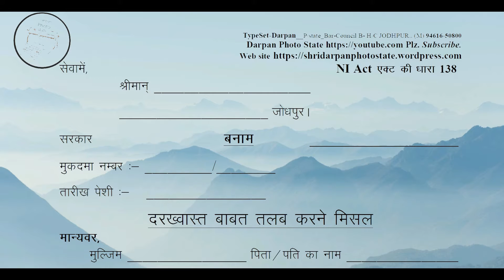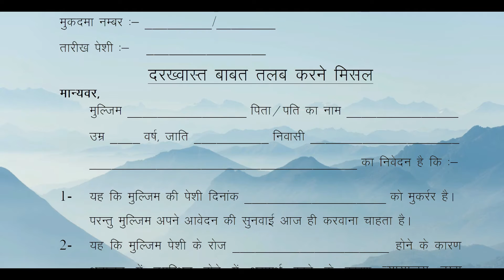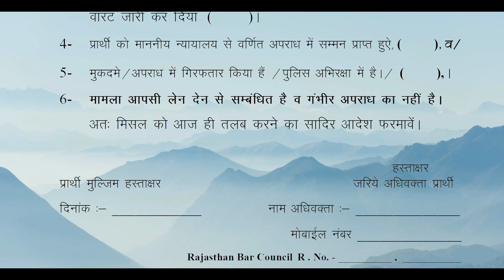File Talab / File Putup Application In IN Act 138 पत्रावली तलब करने हेतु प्रार्थना पत्र